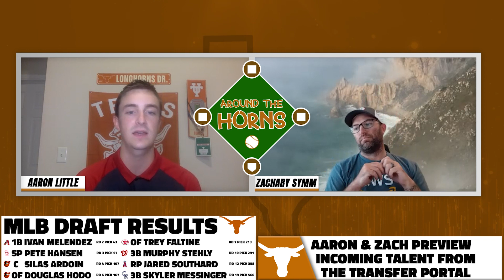Around The Horns: Eight Longhorns selected in the 2022 MLB Draft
Orangebloods' baseball reporters Zachary Symm and Aaron Little discuss Texas Longhorns baseball regarding players in the MLB Draft, the Longhorns work through the transfer portal, and how the rest of the Big 12 was impacted.

Listen in to hear the team's thoughts on Ivan Melendez to the Arizona Diamondbacks, Pete Hansen to the St. Louis Cardinals, Silas Ardoin and Douglas Hodo III to the Baltimore Orioles, Trey Faltine to the Cincinnati Reds, Murphy Stehly to the Washington Nationals, Jared Southard to the Los Angeles Angels, and Skyler Messinger to the Colorado Rockies.

2:00 - Aaron and Zach recap the 8 Longhorns that were drafted and where they are headed.
10:50 - The guys talk about where the Texas signees went and which of those players will be making it to campus in the fall.
23:05 - We go through the players that Texas has brought in via the transfer portal so far and how each of them could make an impact.
33:10 - Texas lost a lot, but around the Big 12 who did those teams lose? Aaron and Zach look at departures throughout the conference.